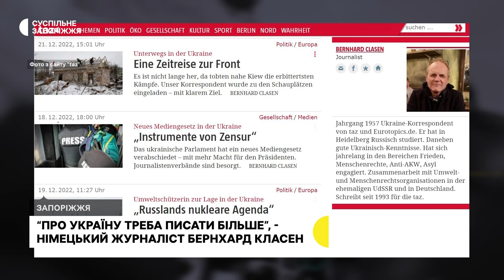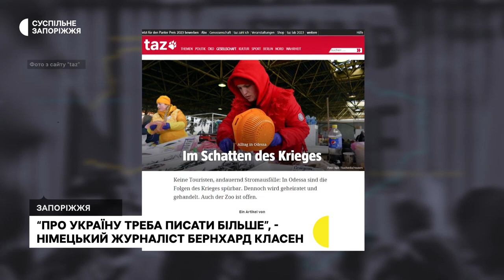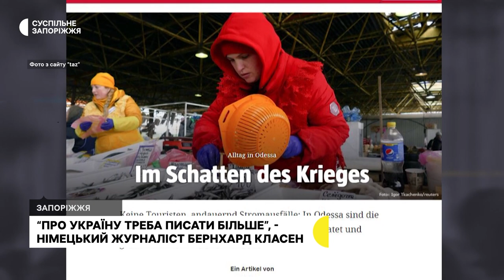«Про Україну треба писати більше», – німецький журналіст Бернхард Класен | Прифронтове інтерв’ю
Журналіст німецького видання "taz " Бернхард Класен проживає в Україні упродовж 9 років. Збирає історії пересічних громадян, аби доносити інформацію про життя українців через звичайних людей, побут тощо. Неодноразово був у Запоріжжі та області. Повномасштабну війну зустрів у Києві, за наказом свого керівництва мав виїхати на певний час до Німеччини. В інтерв'ю Маргариті Галіч розказав, що таке рішення далось йому важко. В Німеччині організував допомогу українцям, які вимушено виїхали з країни через повномасштабну війну, яку розпочала Росія проти України. Торік влітку повернувся до України і зараз продовжує працювати і підтримувати українців як в країні, так і в Німеччині. Чи й досі Україна "на слуху" в Німеччині, і чи  не знизилася зацікавленість - далі в інтерв'ю.